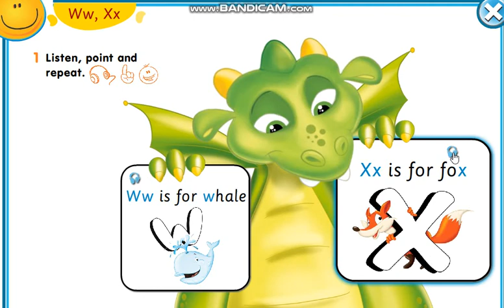Smiles 1 W and X alphabet